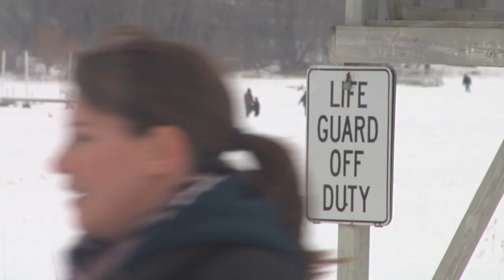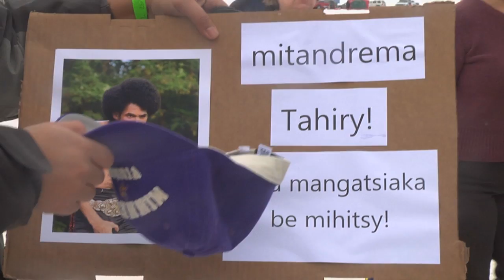Special Olympics Polar Plunge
A polar plunge at White Bear Lake to raise money for the Special Olympics.